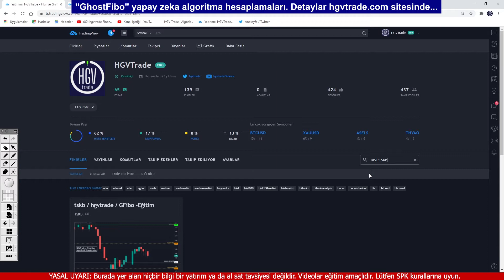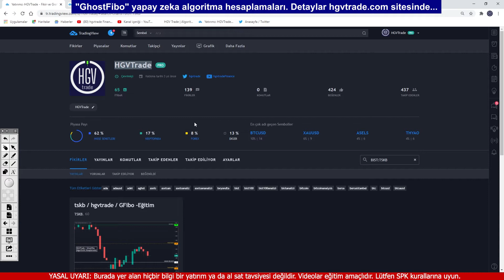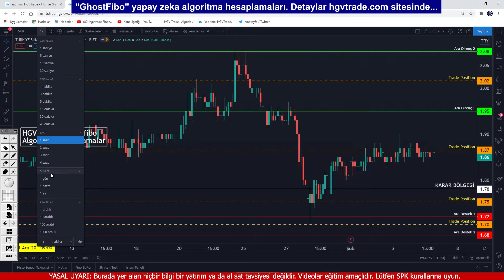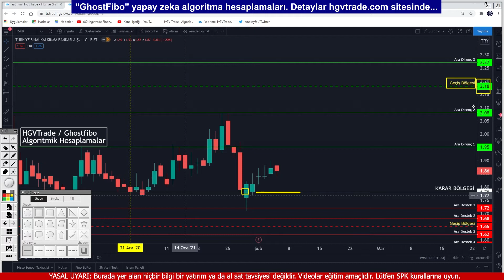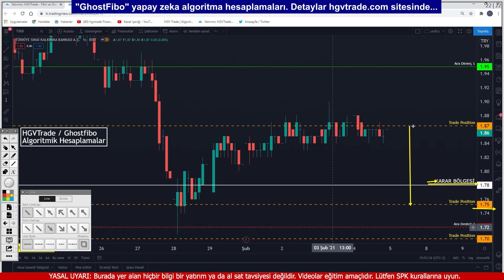tskb hisse analiz, Borsa , hgvtrade Ghostfibo Analiz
Her an haberdar olmak isteyenler.